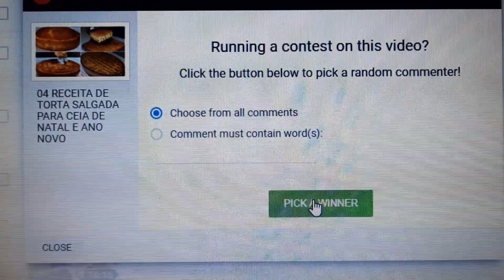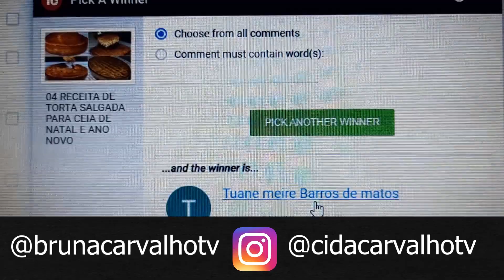SALADA DE SARDINHA PARA CEIA DE NATAL E ANO NOVO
1º estar inscrito no canal Bruna Carvalho tv
2º seguir a estrela 10 no YouTube e também no Instagram  @Estrela10
3º comentar seu nome e sua cidade nos comentários dos vídeos mencionados
4º sorteio toda sexta feira do mês
5º no caso de não ter o produto específico anunciado como prêmio, a estrela 10 vai enviar algo similar para o ganhador .
6°Os ganhadores sorteados ( de todas as semanas )tem até o dia 23 de dezembro para se apresentarem e solicitarem seus prêmios. Após a data essa promoção não estará mais disponível.

🍀Boa sorte 🍀

INGREDIENTES

6 batatas
1 litro de água
1 colher de sopa rasa de sal
1/2 pote de maionese
2 latas de sardinhas
1 cebola
1 maço de couve
Salsinha ou cebolinha a gosto